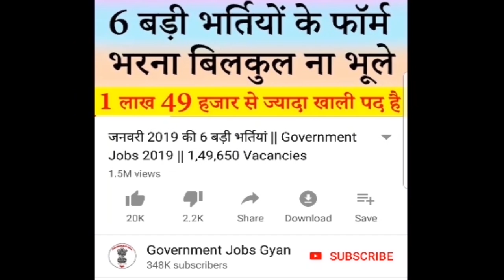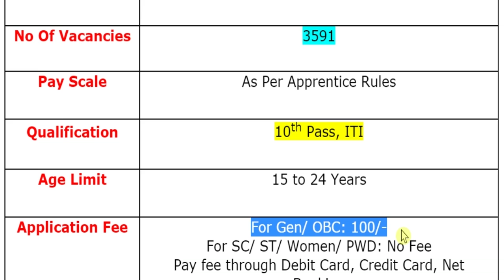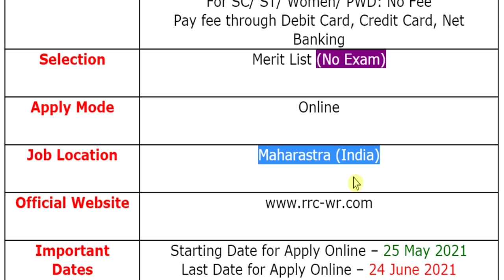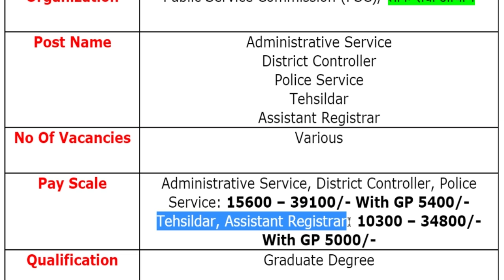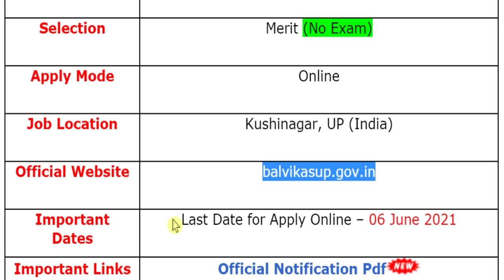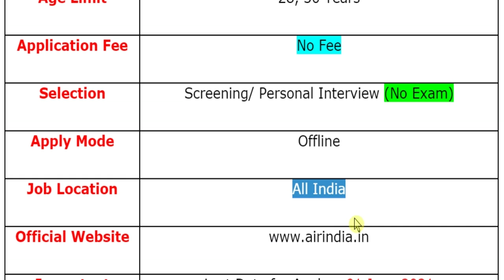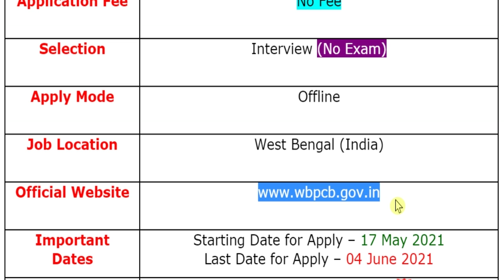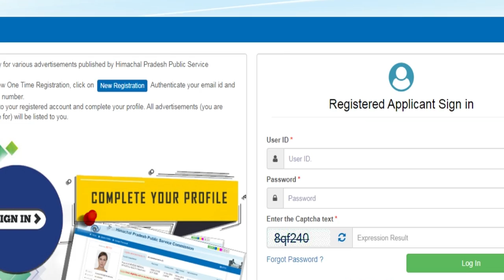21 मई की 8 बड़ी भर्तियां #923 || Latest Government Jobs Vacancy 2021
For more info regarding Top 8 Government Vacancy of the 21st May 2021 such as vacancies, eligibility, dates & other please visit given below link……...

If you have queries and suggestion related to Top 8 Government Vacancy of 21st May 2021 you can comment in the given below comment box.